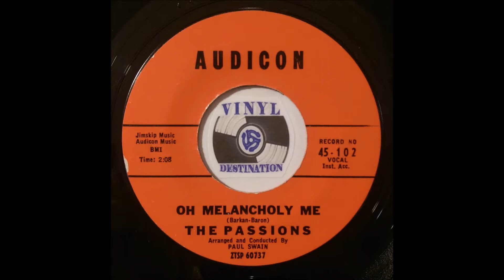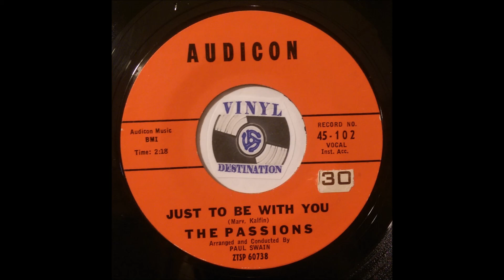THE PASSIONS AUDICON 102